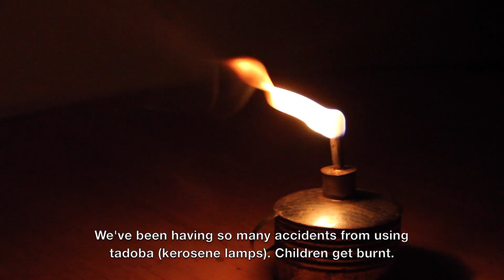Introducing the MTN ReadyPay Solar Power System by Fenix International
Fenix International, in partnership with MTN Uganda, has developed an ultra-affordable Pay As You Go energy solution designed to bring safe lighting, phone charging and more to people living off-grid across the country.